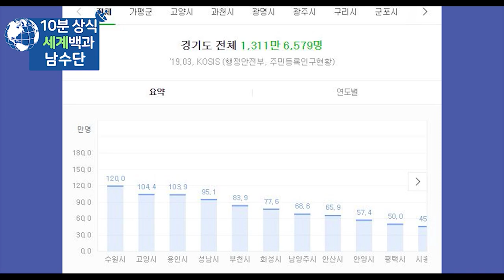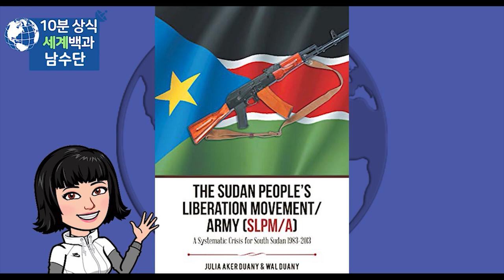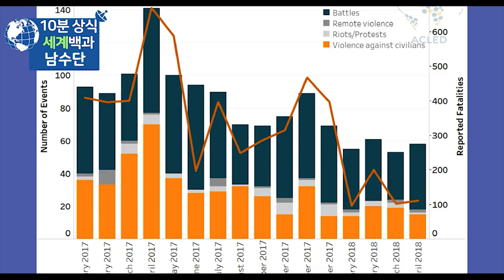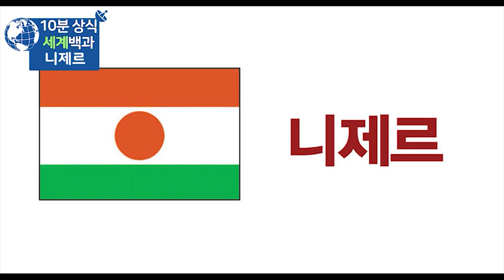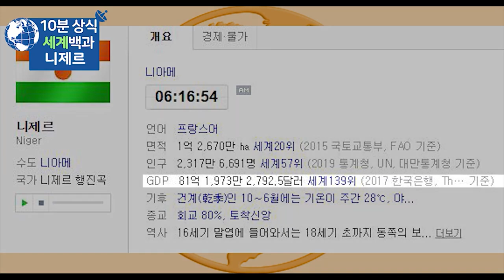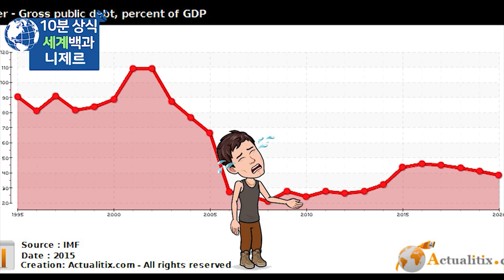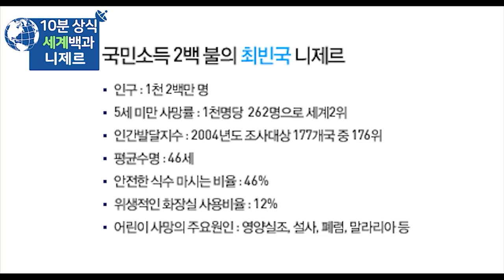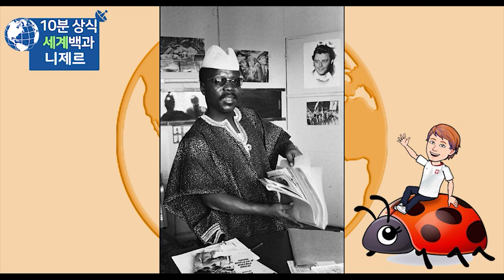남수단 니제르 - 세계백과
남수단
니제르
세계백과